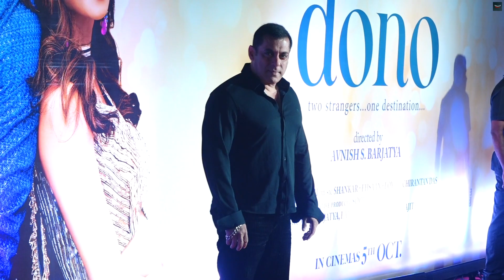Salman Khan Watches Wife Iulia Vantur Posing On Red Carpet At Dono Movie Premiere